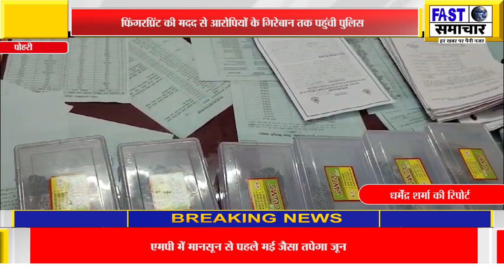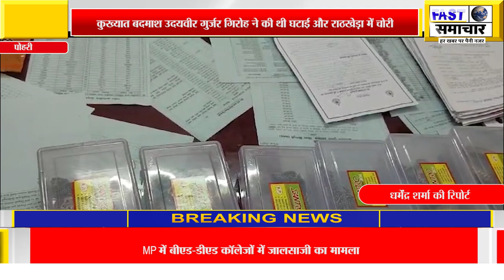कुख्यात बदमाश उदयवीर गुर्जर गिरोह ने की थी घटाई और राठखेड़ा में चोरी फिंगरप्रिंट की मदद से